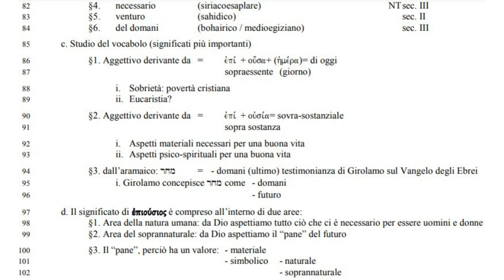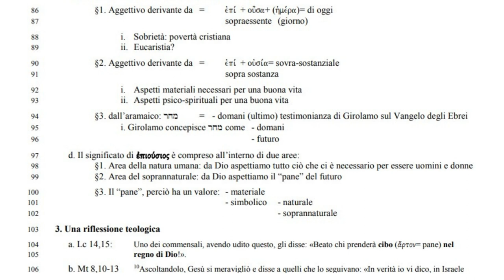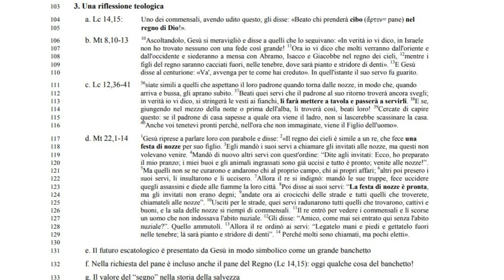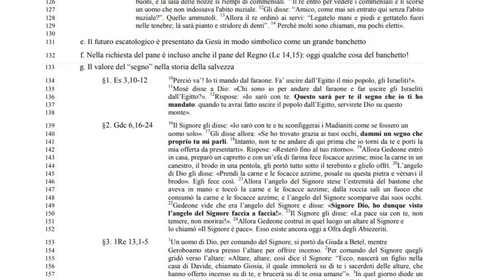Il Padre Nostro 6C: 𝔻𝕒𝕔𝕔𝕚 𝕠𝕘𝕘𝕚 𝕚𝕝 𝕟𝕠𝕤𝕥𝕣𝕠 𝕡𝕒𝕟𝕖 𝕢𝕦𝕠𝕥𝕚𝕕𝕚𝕒𝕟𝕠.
𝔼𝕤𝕤𝕖𝕣𝕖 𝕡𝕚𝕖𝕟𝕒𝕞𝕖𝕟𝕥𝕖 𝕦𝕠𝕞𝕚𝕟𝕚 𝕖 𝕕𝕠𝕟𝕟𝕖, 𝕚𝕟 𝕒𝕥𝕥𝕖𝕤𝕒 𝕕𝕖𝕝𝕝’𝕖𝕤𝕔𝕒𝕥𝕠𝕝𝕠𝕘𝕚𝕒

A cura di don Renato de Zan

c. Studio del vocabolo (significati più importanti)

86 §1. Aggettivo derivante da = evpi, + ou=sa+ (h `me,ra)= di oggi
87                                                    sopraessente (giorno)
88 i. Sobrietà: povertà cristiana
89 ii. Eucaristia?

90 §2. Aggettivo derivante da = evpi, + ouvsi,a= sovra-sostanziale
91 sopra sostanza
92 i. Aspetti materiali necessari per una buona vita
93 ii. Aspetti psico-spirituali per una buona vita

94 §3. dall’aramaico: rxm = - domani (ultimo) testimonianza di Girolamo sul Vangelo degli Ebrei
95 i. Girolamo concepisce rxm come - domani
96 - futuro
97 d. Il significato di ἐπιούσιος è compreso all’interno di due aree:

98 §1. Area della natura umana: da Dio aspettiamo tutto ciò che ci è necessario per essere uomini e donne

99 §2. Area del soprannaturale: da Dio aspettiamo il “pane” del futuro

100 §3. Il “pane”, perciò ha un valore: - materiale
101 - simbolico - naturale
102 - soprannaturale
103 3. Una riflessione teologica
104 a. Lc 14,15: Uno dei commensali, avendo udito questo, gli disse: «Beato chi prenderà cibo (ἄρτον= pane) nel
105 regno di Dio!».

 b. Mt 8,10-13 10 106 Ascoltandolo, Gesù si meravigliò e disse a quelli che lo seguivano: «In verità io vi dico, in Israele non ho trovato nessuno con una fede così grande!
107 Ora io vi dico che molti verranno dall'oriente e dall'occidente e siederanno a mensa con Abramo, Isacco e Giacobbe nel regno dei cieli, 12 108 mentre i figli del regno saranno cacciati fuori, nelle tenebre, dove sarà pianto e stridore di denti». 13 109 E Gesù
110 disse al centurione: «Va', avvenga per te come hai creduto». In quell'istante il suo servo fu guarito.

 c. Lc 12,36-41 36
111 siate simili a quelli che aspettano il loro padrone quando torna dalle nozze, in modo che, quando arriva e bussa, gli aprano subito.
112 Beati quei servi che il padrone al suo ritorno troverà ancora svegli;
in verità io vi dico, si stringerà le vesti ai fianchi, li farà mettere a tavola e passerà a servirli.
38 113 E se, giungendo nel mezzo della notte o prima dell'alba, li troverà così, beati loro!
114 Cercate di capire
115 questo: se il padrone di casa sapesse a quale ora viene il ladro, non si lascerebbe scassinare la casa.
116 Anche voi tenetevi pronti perché, nell'ora che non immaginate, viene il Figlio dell'uomo».